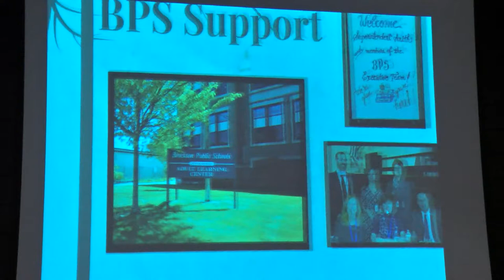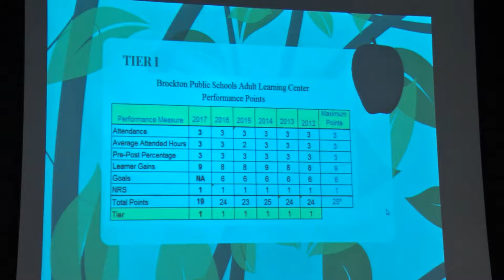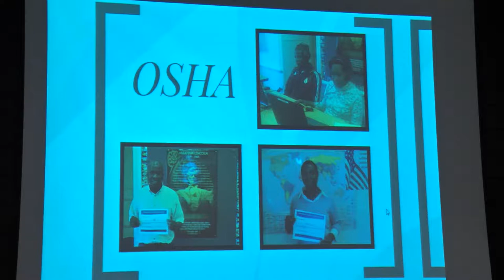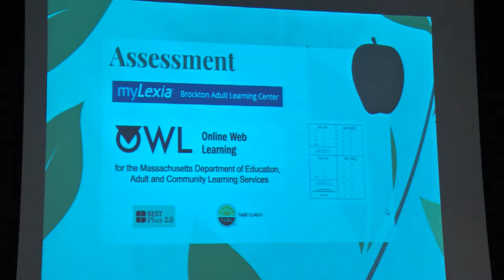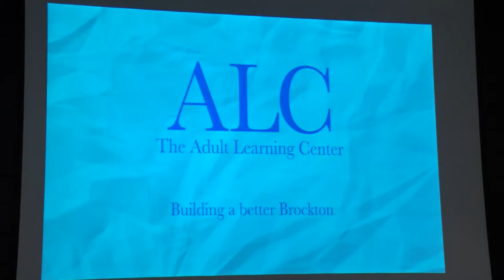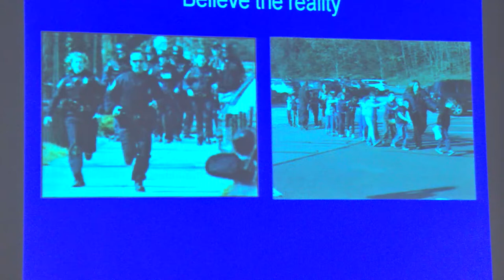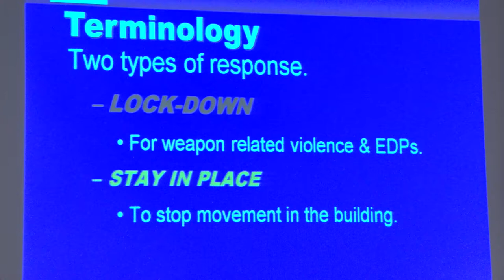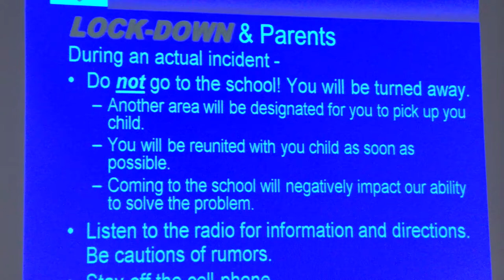Brockton School Committee Meeting 3-6-18